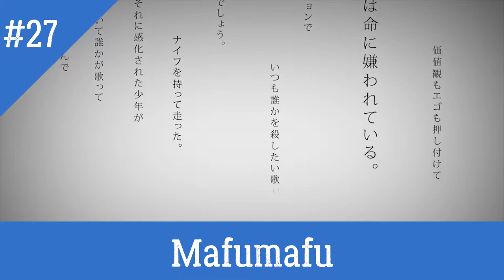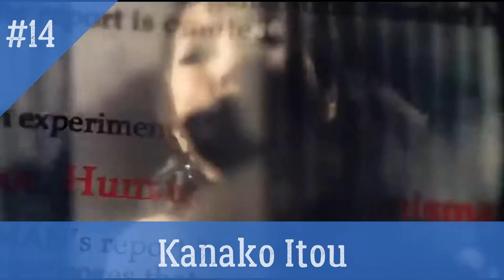My Top 30 Japanese Solo Female Singer of All Time